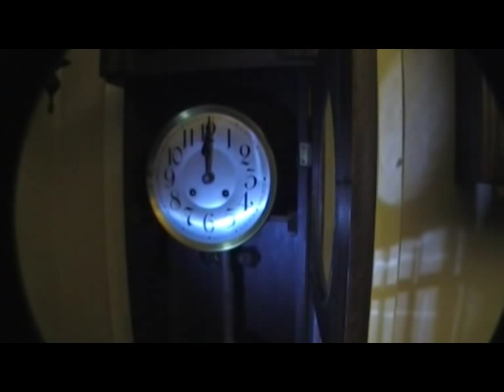Lucca Gong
Regulator von Badenia-Lucca aus Furtwangen.
Leider kommt der wirklich tiefe und laute Gong auf dem Video nicht zur Geltung. Da bebt wahrlich die Luft, ist also nichts für schwache Nerven. Für einen richtigen Uhrensammler aber genau das Richtige für das Schlafzimmer ;-)